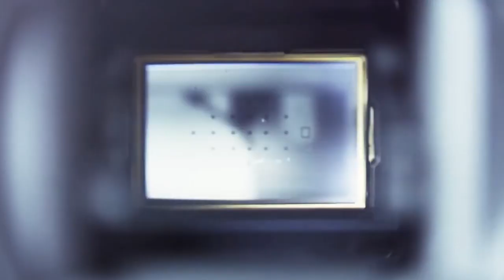live chikh belkhiati - اجمل استخبار الذي يبحث عنه الجميع للمغني مجيد بالخياطي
⬅️فعل زر الجرس 🔔 لتصلك أحدث أعمالنا
تابعو صفحتنا ع الفيسبوك ⬅️⬅️
للحجز يرجى الاتصال على الأرقام التالية ⬅️⬅️
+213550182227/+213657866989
عنواننا ⬅️⬅️ولاية سطيف- بلدية عين ولمان

Google maps  📌
ms production
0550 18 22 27